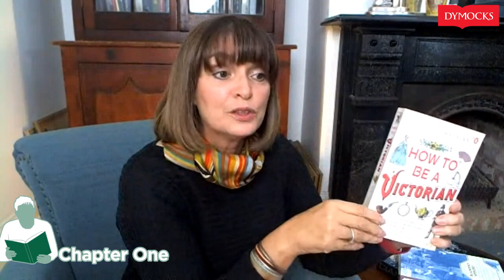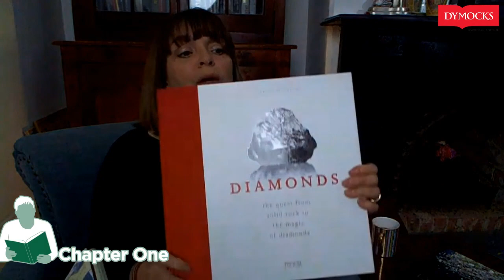Fiona McIntosh - Chapter One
Dymocks has launched Chapter One, to bring author events direct to your home, live via Facebook. Catch up on the authors you may have missed live or rewatch your favourites.

Fiona McIntosh talks about the research and writing behind 'The Diamond Hunter', her upcoming yet-to-be-titled 'Champagne novel' and answers fan questions.